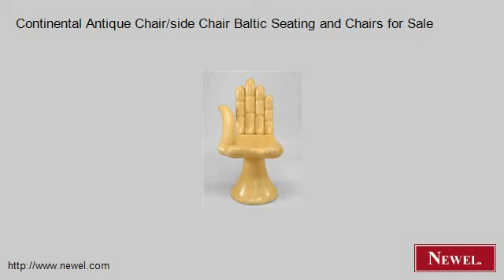Continental Antique Chair/side Chair Baltic Seating and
- Newel.com: Continental Antique Chair/side Chair Baltic Seating and Chairs for Sale (Newel Art and Antiques, New York City)